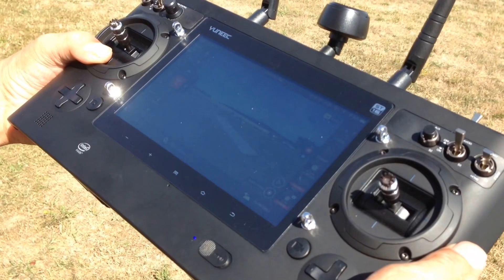Jürgen mit dem Yuneec H Pro erster Test